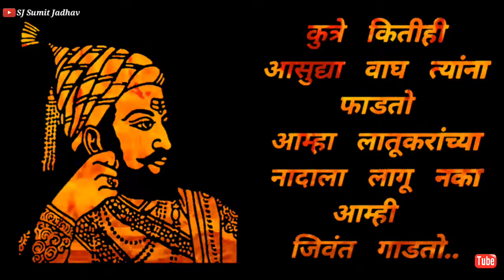Shivaji Maharaj#Laturkar#Fire effect video#Watsapp Status